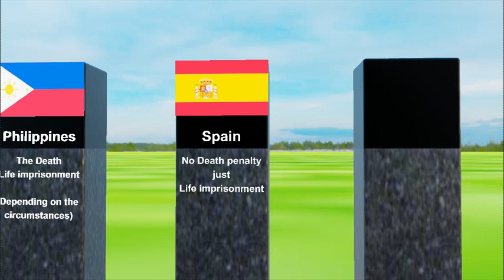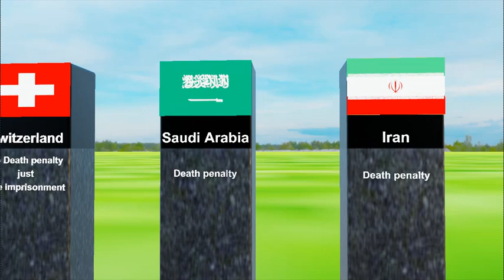3D ANIMATION | Murder Punishments of Different Contries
Dive into the intricate tapestry of global justice systems with our groundbreaking 3D data comparison animation, unveiling the varying punishments for murder across different countries. 🌐✨

🔍 Explore Jurisdictional Contrasts:
Witness the stark differences as we meticulously analyze and visualize the penalties for murder, from the lenient to the stringent, giving you a profound insight into the world's legal landscape.

📊 Dynamic Data Representation:
Our 3D animations dynamically represent statistical data, providing a visually engaging experience. From imprisonment durations to capital punishment, the graphics vividly showcase the diversity in legal consequences.

🌍 Travel Virtually Across Borders:
Embark on a virtual journey across borders as we navigate through countries, illustrating how cultural, historical, and legal factors contribute to shaping the severity of murder sentences.

🤔 Food for Thought:
Reflect on the societal implications and ponder over the question of justice in our interconnected world. How do different legal systems approach one of humanity's most profound ethical dilemmas?

📢 Join the Conversation:
This isn't just a video; it's an invitation to dialogue. Share your thoughts, insights, and opinions in the comments section. What surprised you the most? Do you think punishments should be standardized globally, or should they reflect cultural nuances?

🌟 Ignite Curiosity:
Ignite your curiosity and expand your understanding of the world with our 3D data comparison on murder punishments worldwide.